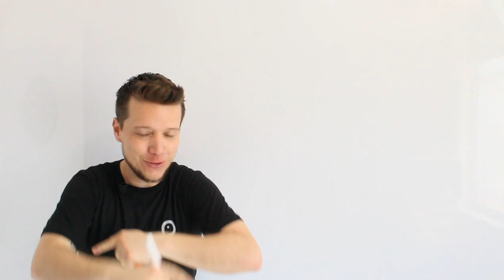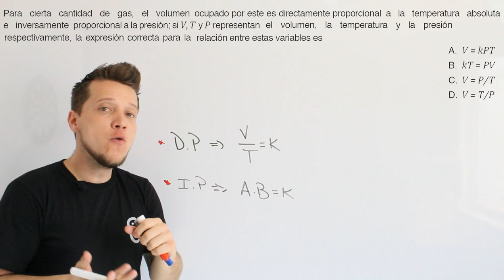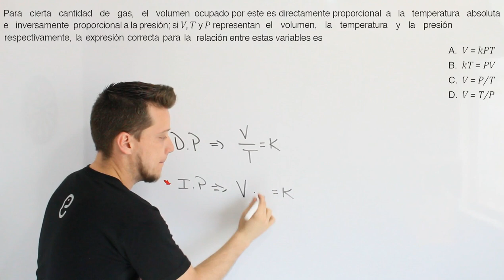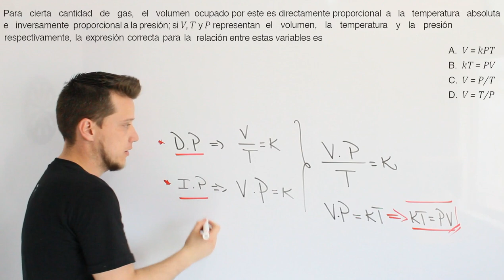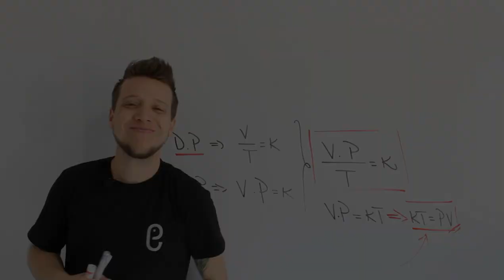🐘 Aritmética Ejercicio 31 🔥🚀